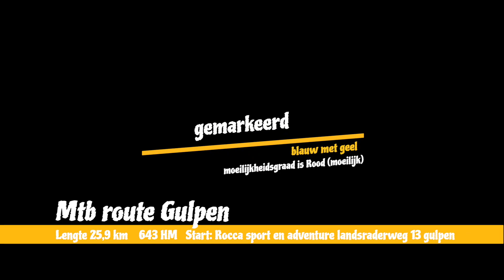ᘜᑌᒪᑭᗴᑎ 📌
Omgeving
Het Limburgs Heuvelland is een streek in het zuiden van Nederland, die gekenmerkt wordt door een heuvelachtig landschap. Het Heuvelland wordt gevormd door uitlopers van de Ardennen en de Eifel. De hoogste toppen reiken net boven de driehonderd meter. De Vaalserberg is met 322,4 m boven NAP het hoogste punt van Nederland. Het natuurlijke landschap in het Heuvelland wordt gekenmerkt door een afwisseling van bossen, heidevelden, akkers, weilanden en boomgaarden.
Het Limburgse Heuvelland is niet alleen bekend vanwege het natuurschoon, maar ook vanwege de rijke cultuurhistorie. Diverse plaatsen hebben een beschermd dorps- of stadsgezicht.
Aard van de route
In het Zuid-Limburgse Heuvelland liggen diverse bewegwijzerde mountainbikeroutes. De routes zijn door verbindingsstukken aan elkaar gekoppeld, zodat een netwerk ontstaat dat het hele Heuvelland bestrijkt. Het is dus mogelijk om het hele Heuvelland per mountainbike te ontdekken.
De routes zijn aantrekkelijk voor zowel beginners als gevorderden en zijn aangelegd door de aantrekkelijkste gebieden van het Heuvelland.

De route is geschikt voor de gevorderde mountainbiker, bevat zware hellingen en bevindt zich in pittig terrein. De hellingen verschillen qua ondergrond en zijn vanwege de variatie en het landschap bijzonder interessant om te rijden. De route is minder geschikt voor de gravel biker. De route is zo gesitueerd, dat de mountainbiker voldoende aan zijn trekken komt, maar dat tegelijkertijd de meest kwetsbare ondergrond in bossen en natuurgebieden gespaard blijft.